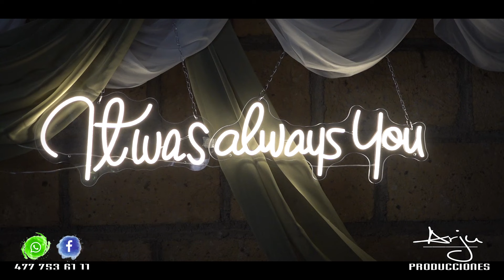Boda de Plata de Maribel y Luis Roberto Parte 1